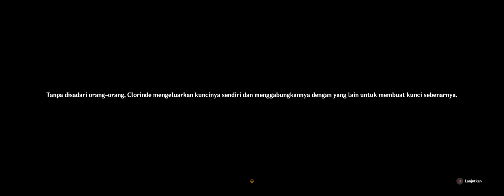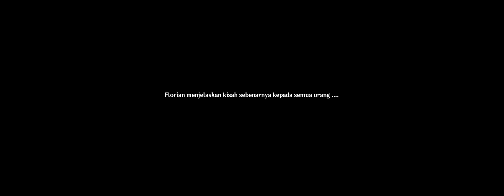[Genshin] Malam yang Sunyi (Chapter Rapperia : Bag. I)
Hanya untuk pengarsipan.
(01:17) Kompak anjir 😆 | (01:23) Kak, mau diapain kak? 😶‍🌫️  | (54:06) You sure you're not Asian, Clorinde? 🤨 | (02:02:50) Rill cuy 😂 | (02:02:56) Cutscene battle yang bagus lagi, sepertinya HoyoVerse mulai rajin lagi 🙂

Timestamps:
00:00:00 Subquest - "Hari Penghakiman"
00:05:33 Permainan Peran
00:11:20 Subquest - Perkumpulan Pemburu
00:20:15 Permainan Dimulai
00:24:35 Interaksi - Gadis Muda Melankolis
00:28:50 Interaksi - Pedagang Kasar
00:32:12 Interaksi - Pria Cemas
00:36:29 Penyusunan Strategi
00:42:30 Perburuan Monster
00:46:06 Sarang Monster
00:47:30 Keberhasilan dan Sebuah Harta Karun
00:49:05 Jeda Permainan dan Cerita Masa Kecil
01:03:08 Interaksi - Navia & Clorinde
01:03:44 Subquest - Kehormatan yang Terkubur
01:07:16 Harta Untuk Penduduk Kota
01:09:23 Undangan Minum Teh Sang Raja
01:22:46 Pemburu ke 5
01:26:02 Harta Karun Para Pemburu
01:29:16 Teka-Teki Kunci
01:30:38 Pertarungan dalam Gelap
01:33:23 Mini Boss Fight - "Penjaga?"
01:34:02 Pengkhianatan Kepada Para Pahlawan
01:40:30 Interaksi - Prasasti, Paimon, Navia, Furina, Lyney
01:40:55 Cerita Yang Sebenarnya
02:00:00 Subquest - Pemburu Hantu
02:02:25 Cutscene - Penyihir Jahat
02:05:12 Permainan Berakhir
02:11:45 Pemburu dalam Bayangan dan Permainan

N.B : Alasan kenapa di video ini pake icon tombol Xbox, saya main di Linux pake Wine-GE, gak tau kenapa gamenya ngedeteksi DualSense saya sebagai Kontroller Xbox, jadi gak ada giroskop, tapi anehnya ada full haptic feedback kalo nyambung via USB, di HSR juga begitu 🙂.